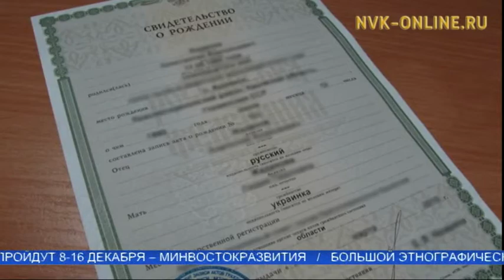Ийэ хапытаалын сөпкө туһанабыт